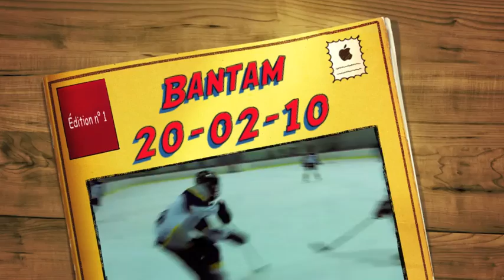Bantam 20-02-2010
Beau but - Nice Goal